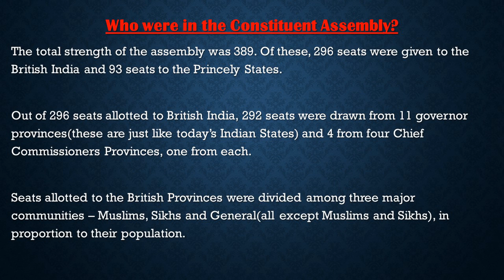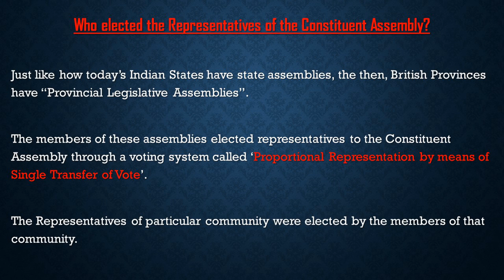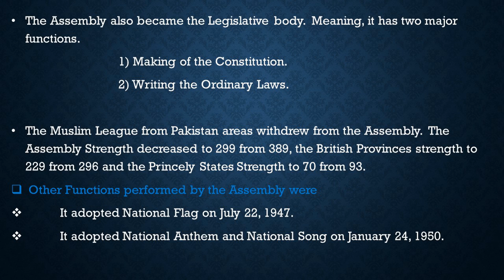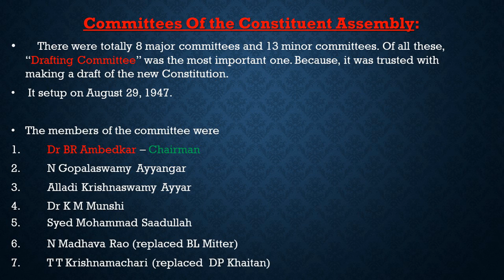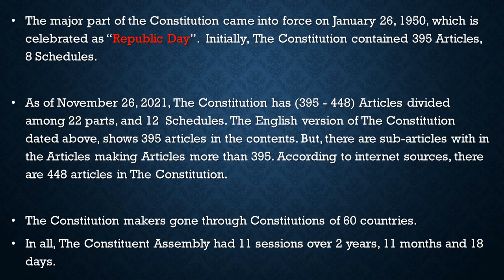Making of the Indian Constitution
11 British Provinces: Madras, Bombay, United Provinces, Central Provinces, Bengal, Bihar, Orissa, Punjab, Assam, Sindh, North Western Frontier.

4 Commissioner Provinces: Delhi, Ajmer - Merwara,  Coorg and British Baluchistan.